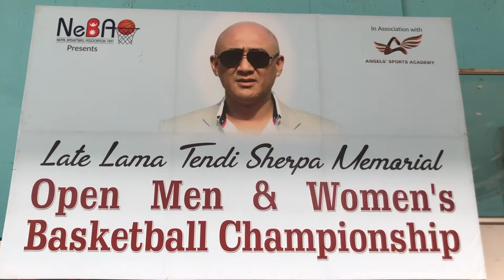Late Lama Tendi memorial Open Women Basketball championship 2022 Lalitpur High vs NPC